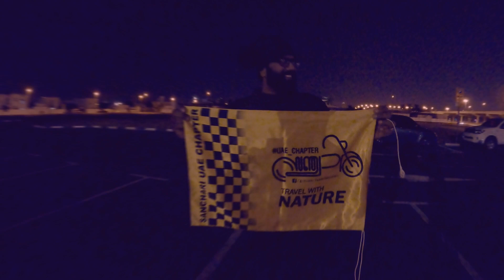Musandam Trip 2.0 l Sanchari UAE Chunks l Sky Musandam Tourism l Oman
Tour Operator : Sky Musandam Tourism,Dubai

Dibba Musandam 1 Day Trip(visa not required)

Documents Required ;
-6 months valid passport + resident visa (UAE residents)
-Visitors should have orginal visa + passport

Activities Includes ;

-5 hrs cruising (in traditional boat),Bananna Boat Ride ,Swimming, Snorkeling, Fishing, Cave Tour and sightseeing.

Food ;
Buffet lunch, unlimited soft drinks, tea/coffee,fruits
Malayalam Travel Vlog by Ditto Raju (DR#Vlog)